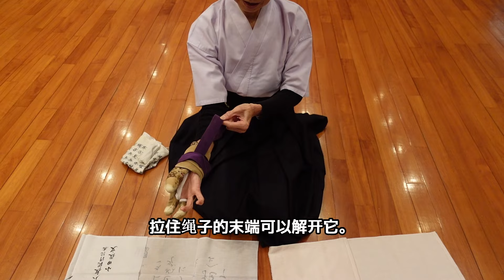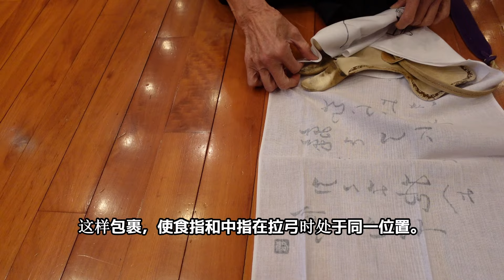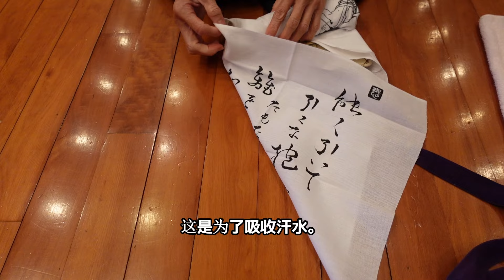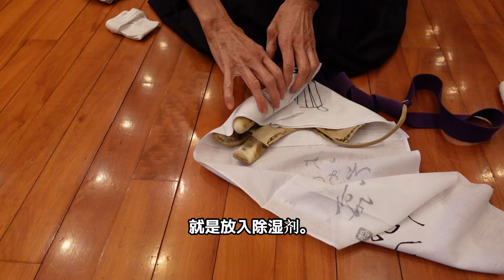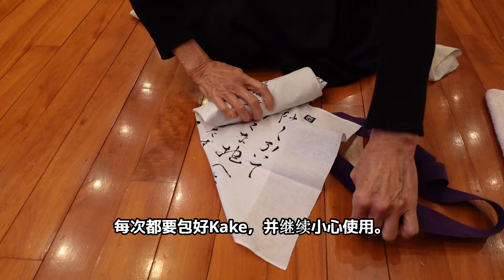初学者的弓道。如何存放Kake以长期使用而不损坏它。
感谢您来到Miyako的弓道频道。
点击此处与我们联系。

感谢您的评论和点赞。
这对我是很大的鼓励。
真诚的。
从日本想念您。
我也开始使用Instagram了。

Miyako的简介
级别：教师6段
2004年全日本锦标赛第8名
其他许多比赛的冠军。
比赛第二名的次数比胜利还多。
我是为数不多的穿着和服进行弓道的教师之一。

我正在努力向世界推广弓道的美。
网站正在准备中。